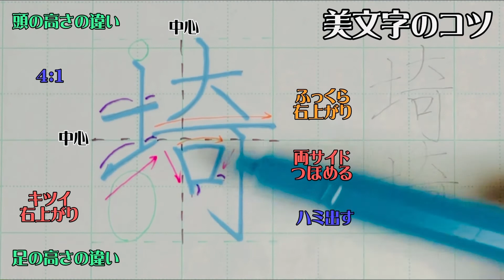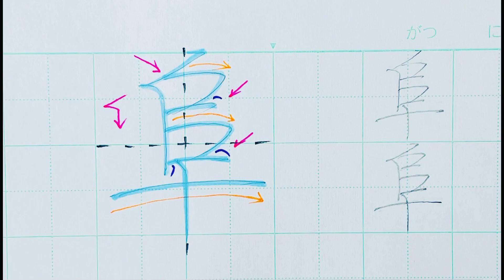【ペン習字】美文字プロセスの見える化 Part711「埼」4年生常用漢字編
書道塾では教わらないこと

1日1文字上手になってみませんか？

メルカリmansai
名前練習プリント